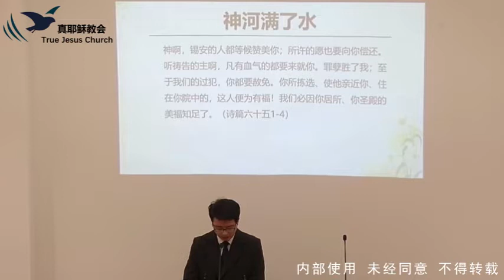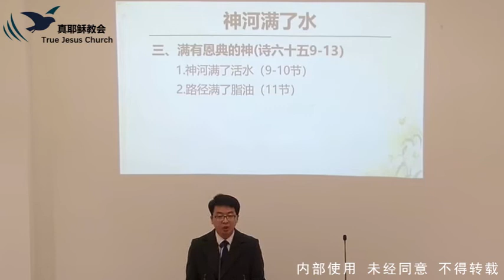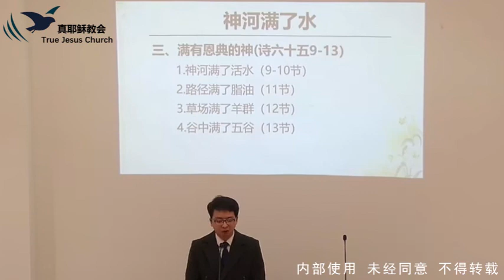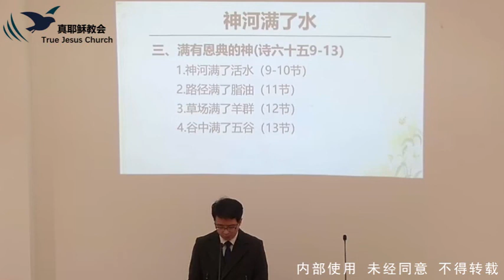神河满了水 黄晨飞